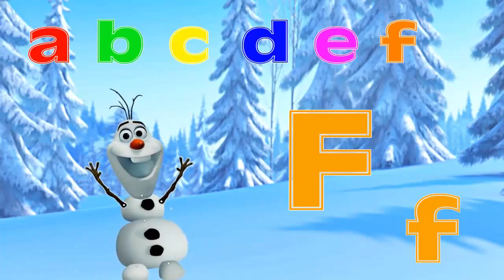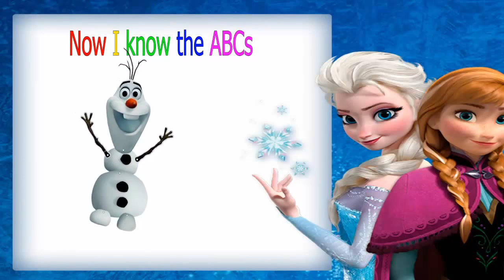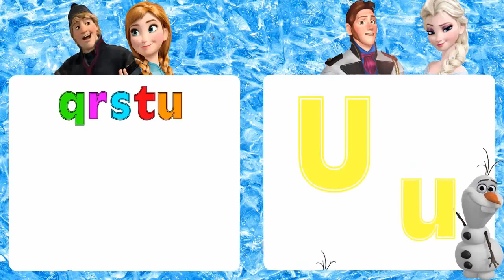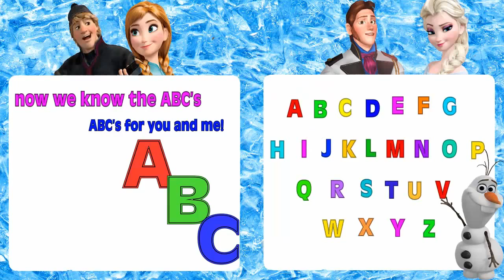sing with me Aa Bb Cc Dd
kids simple abcd with song.